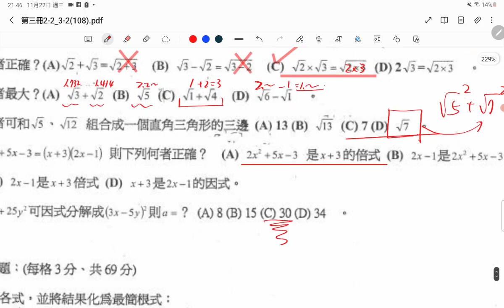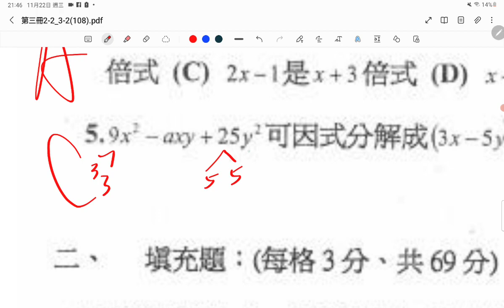1123解析，國二數超，講義考古題。